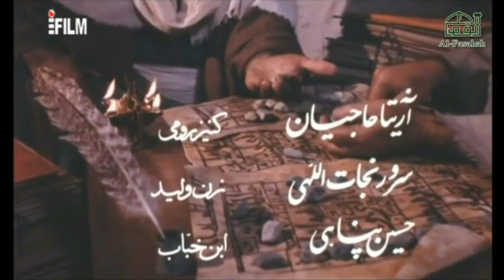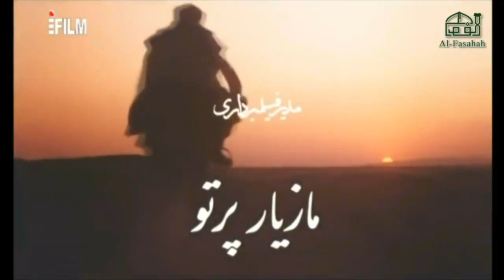Shaheed e Kufa Urdu | Episode 11